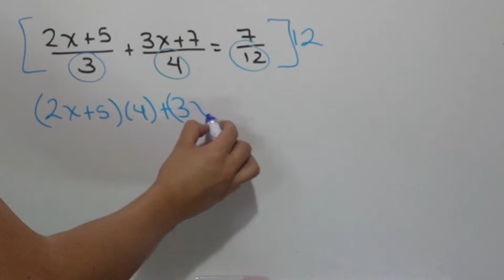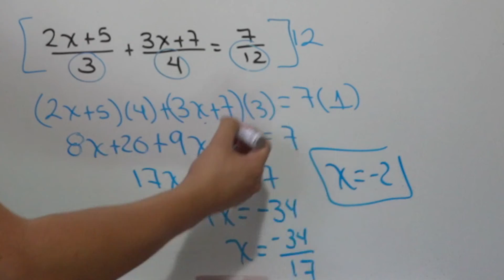2 6 2 Solución de ecuaciones coeficientes fraccionarios